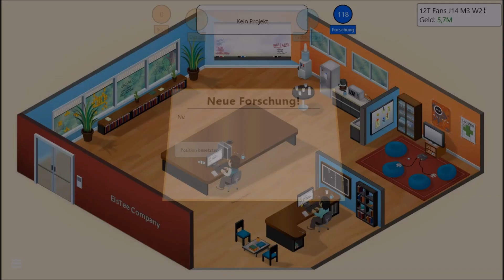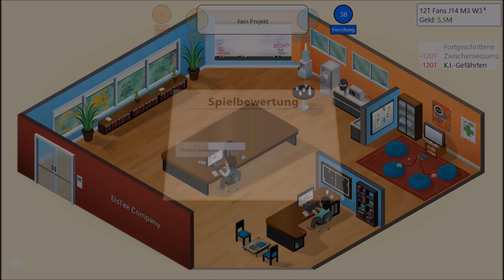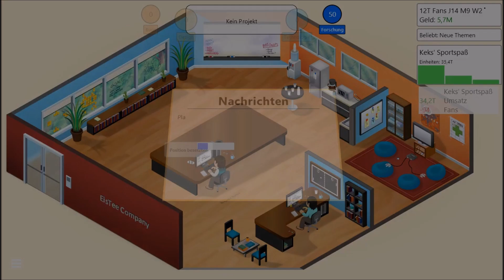Game dev Tycoon #006 Bernfried in Time 2!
In Game Dev Tycoon erstelle ich gute Spiele und werde mit meiner Firma, der EisTee Company, berühmt!